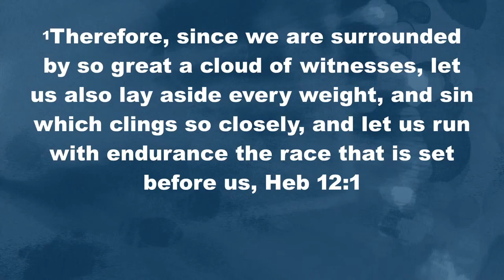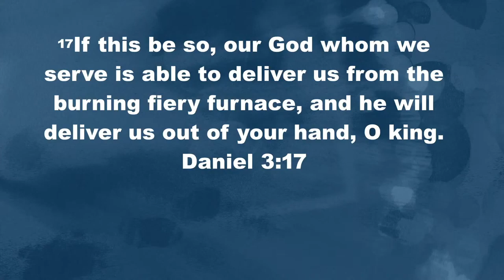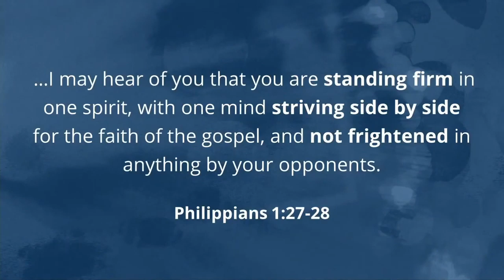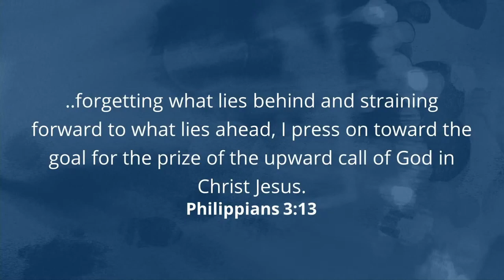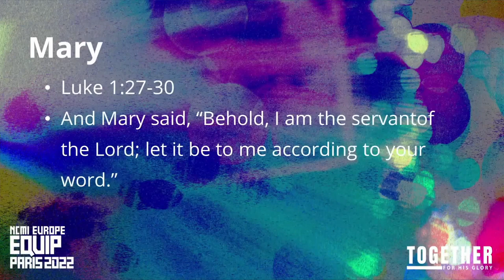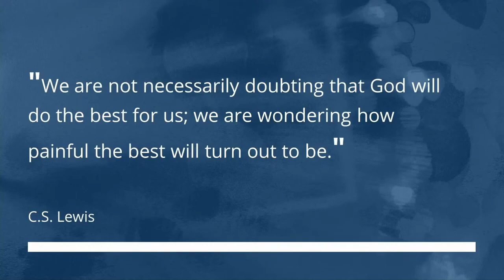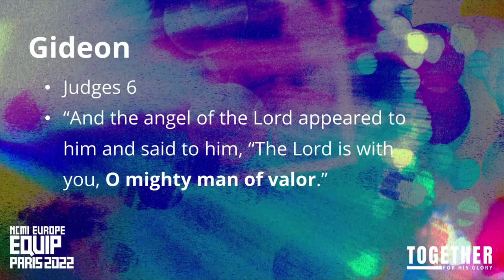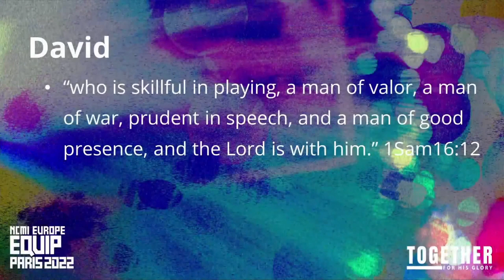"Transformation" Mark Newman & "The Warrior" Claire Forbes Session 2 NCMI Europe Equip 2022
What an incredible time at the NCMI Europe Equip 2022 in Paris!

Together for His Glory

Partnering churches from across Europe gathered in one place at one time to lift up our one King - Jesus!